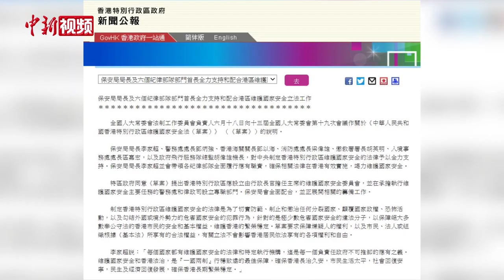香港律政司保安局及各纪律部队：全力支持和配合国安立法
全国人大常委会法制工作委员会负责人6月18日向十三届全国人大常委会第十九次会议作关于《中华人民共和国香港特别行政区维护国家安全法（草案）》的说明，香港特区政府律政司司长郑若骅6月21日晚发表声明表示，会率领律政司全力支持和配合香港维护国家安全的立法工作。香港特区政府保安局局长李家超及香港六大纪律部队首长亦于同日表示，全力支持和配合涉港国安立法工作。

郑若骅称，草案的说明清晰指出，香港特别行政区维护国家安全应当尊重和保障人权，依法保护香港特别行政区居民根据《基本法》和《公民权利和政治权利国际公约》及《经济、社会与文化权利的国际公约》适用于香港的有关规定享有的权利和自由，这些明确规定应可释除公众疑虑。

郑若骅亦表示，订立相关法律的目的是为了防范、制止和惩治极少数危害国家安全的违法分子，维护香港的繁荣稳定，让“一国两制”行稳致远，做法完全依照宪制和法律理据。未来会率领律政司全力支持和配合港区维护国家安全的立法工作。

香港特区政府保安局局长李家超、警务处处长邓炳强、海关关长邓以海、消防处处长梁伟雄、惩教署署长胡英明、入境事务处处长区嘉宏，以及政府飞行服务队总监胡伟雄机长，对中央制定香港特区维护国家安全的法律予以全力支持。

李家超称，每个国家都有维护国家安全的法律和特定执行机构，这是每一个负责任的政府不可推卸的应有之义。维护国家安全和香港法治，是“一国两制”行稳致远的最佳保障，将确保香港的长期繁荣稳定。他表示，会带领各纪律部队全面履行应有职责，确保相关法律在香港有效实施，竭力维护国家安全。（陈安熠）